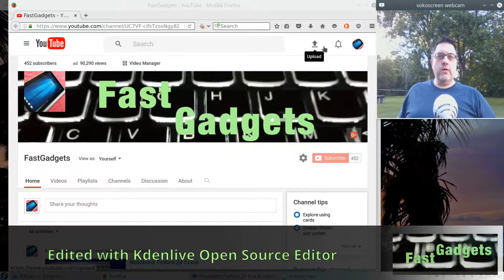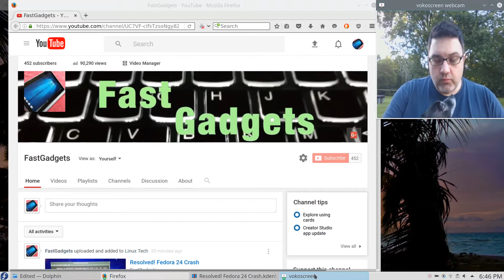Channel Update and a Talk About Trolls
In this video I'll discuss the future of the channel, some hints for future videos, and my opinion on how to handle trolls.

Thank you to my subscribers and viewers for the support and comments on the videos!  I hope you are enjoying the channel and look forward to more comments from you!